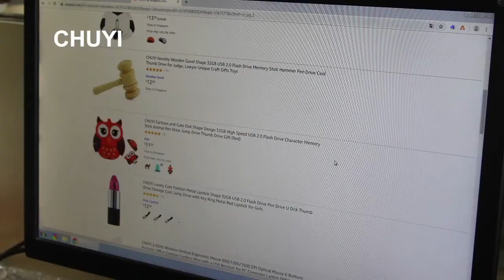CHUYI 2.4G Wireless Range Rover Sport Car PC Gaming Mouse 1600 DPI USB Optical. V-60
Evobrando Watches Online
Wide selections of Quality Watches.
Worldwide Delivery
To View this Wireless Range Rover Pc Mouse Please